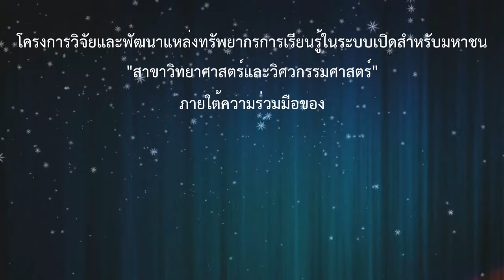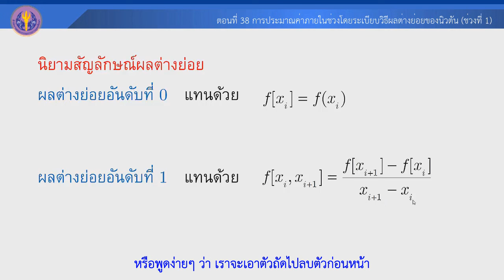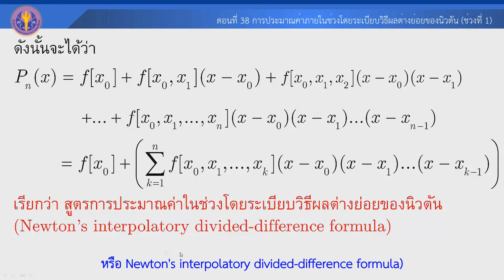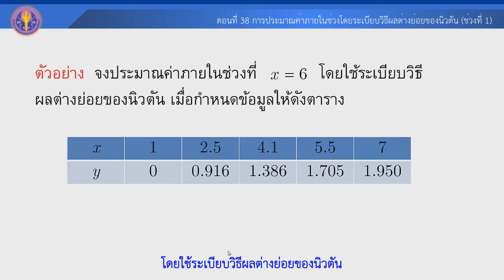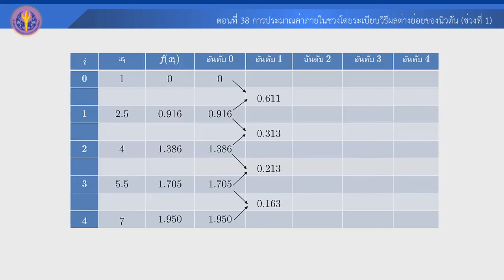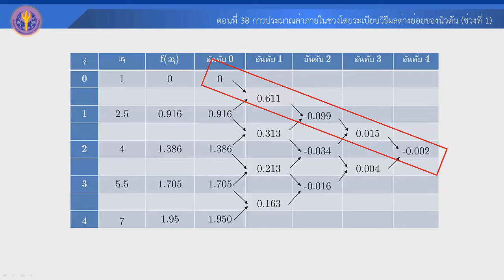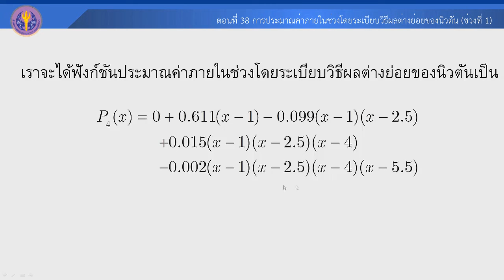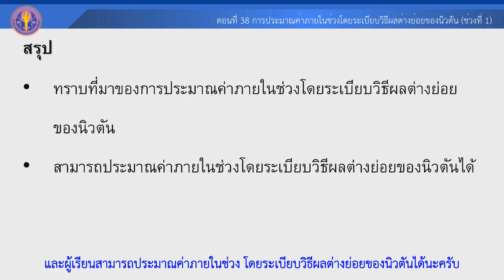ตอนที่ 38 ช่วงที่ 1 การประมาณค่าภายในช่วงโดยระเบียบวิธีผลต่างย่อยของนิวตัน